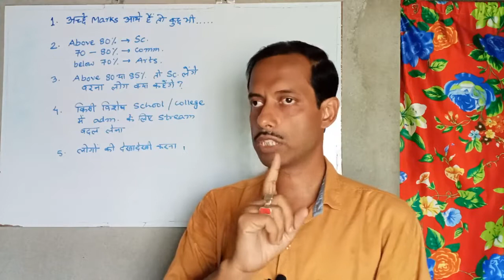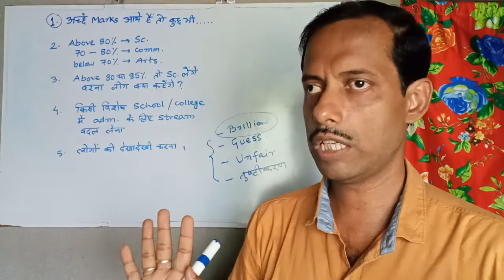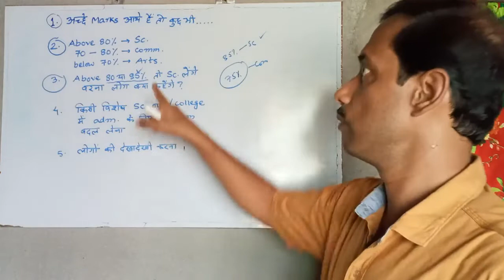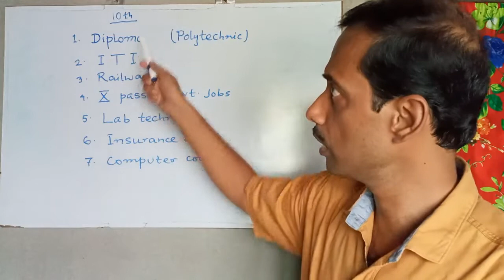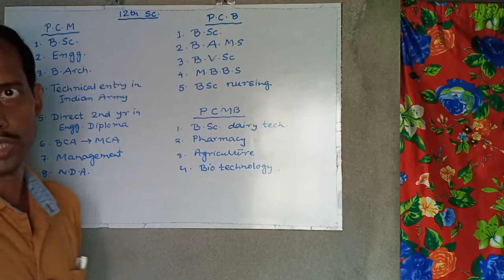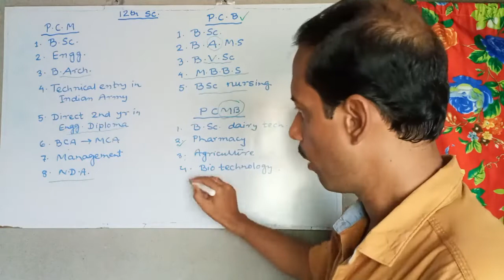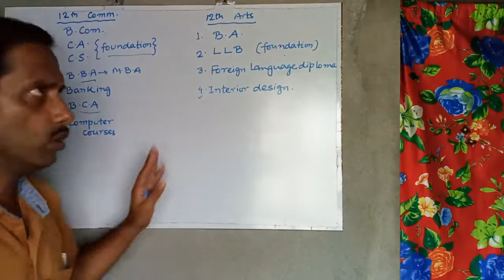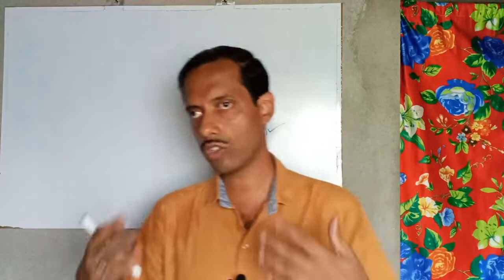Which stream is best after 10th.Job opportunities . Subject चुनते समय कौन सी गलतियां ना करें.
Hello students I am Sujit Bhattacharjee. l am a maths teacher.
इस video में मैने ये बताया है कि आप science arts या commerce चुनते समय क्या ध्यान रखें|
-- career options क्या हो सकता है .
-- क्या science की पढ़ाई कर केवल jee or neet ही कर सकते हैं?
-- हमारा interest ज्यादा important है या लोगों की सलाह?